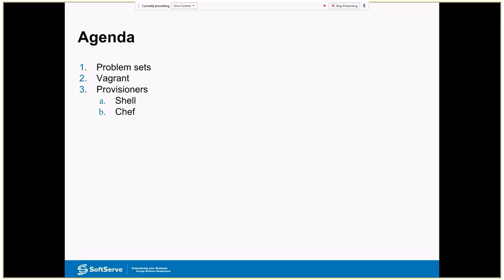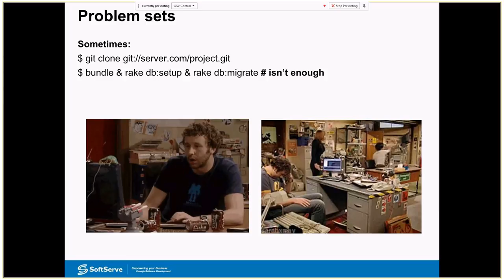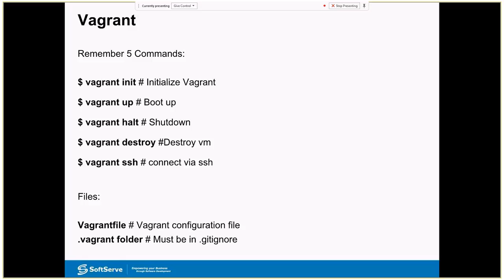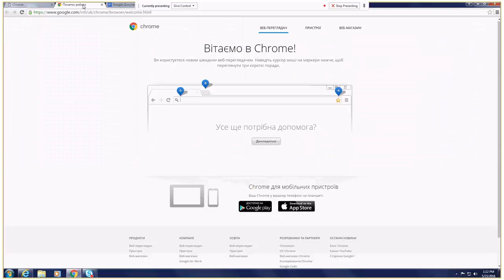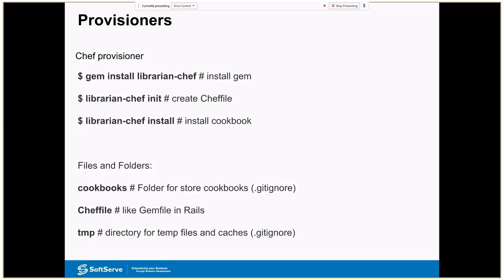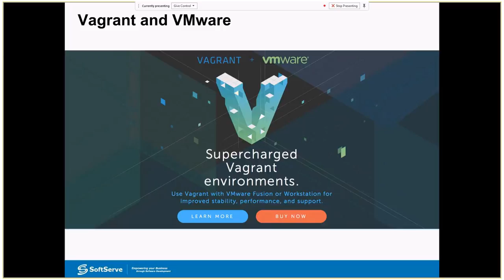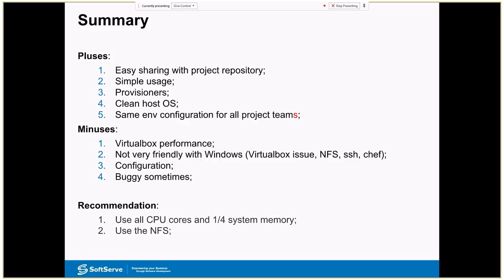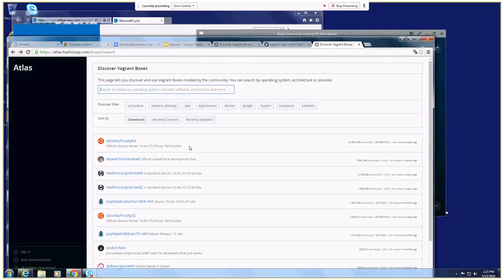Vagrant by Denys Kurets (Ukr)